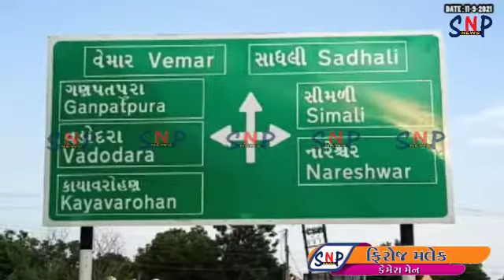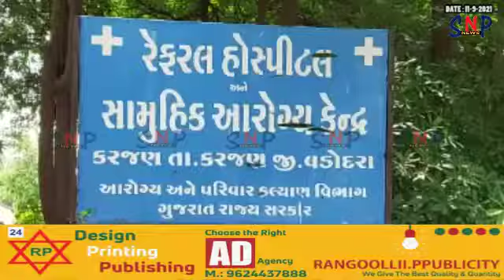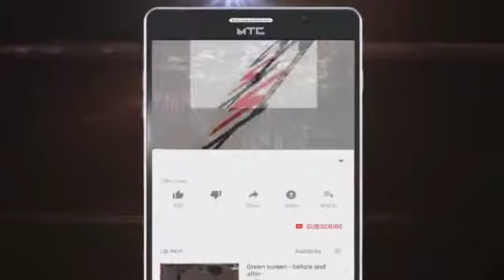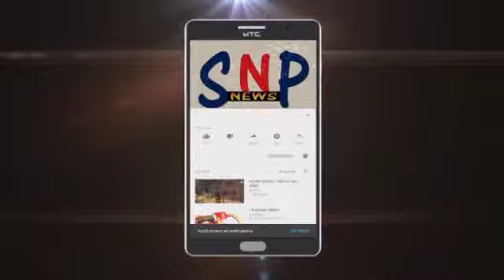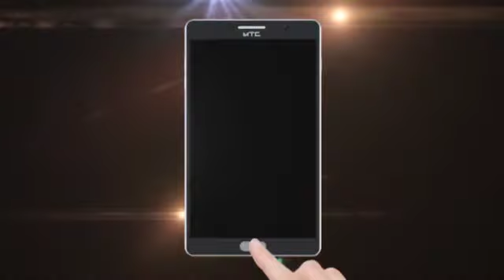SNP NEWS BHARUCH 11/09/2021 ( ALL NEWS)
# શ્રીજી ઉત્સવમાં યુવક મંડળનો નવો અભિગમ ૧૫ કિલો કાગળમાંથી શ્રીજીની પ્રતિમા તૈયાર કરાઈ...

# ભરૂચનું કસક ગરનાળું બંધ થતાં જ કોંગ્રેસીઓએ હોબાળો મચાવતા એક તરફનો વાહન વ્યવહાર શરૂ કરાયો..

# મીડિયાના અહેવાલ અને વિપક્ષની રજૂઆત બાદ ભરૂચમાં પડેલા ગાબડા પુરાયા..

# અંકલેશ્વર ગડખોલ પાટિયા નજીક ઝુપડા દૂર કરવા મુદ્દે હોબાળો...

# કરજણમાં બે અલગ-અલગ સ્થળો ઉપર તસ્કર ટોળકી ત્રાટકી.. સ્થાનિકોમાં ફફડાટ...

# કરજણમાં આરટીઆઇ એક્ટિવિસ્ટ સિનિયર સિટીઝન મહેશ શાહ ઉપર હુમલો..

# મુલદ ટોલટેક્સ ખાતે શ્રીજી ઉત્સવમાં ટોલટેક્સ અને કેબલ બ્રીજનું ડેકોરેશન આકર્ષણનું કેન્દ્ર..

# અંકલેશ્વર શહેર પોલીસે દિલ્હી ટ્રેડિંગ ગોડાઉનમાં થયેલી ચોરીનો ભેદ ઉકેલ્યો...

# કરણી સેના પ્રદેશ અધ્યક્ષ રાજ શેખાવત ભરૂચ જિલ્લાનાં પ્રવાસે..

# ઝઘડીયા જીઆઇડીસી ની ડી. સી. એમ કંપનીમાં થયેલી ચોરીનો ભેદ ઉકેલાયો...

# પેટનો ખાડો પૂરવા માટે 10 ફૂટની ઉંચાઈ પણ દોરડા ઉપર અવ નવા કરતબ કરતી આઠ વર્ષીય બાળકી..

# કરજણમાં શ્રીજીની વિધિવત સ્થાપના સાથે ઉત્સવ ઉજવાયો..